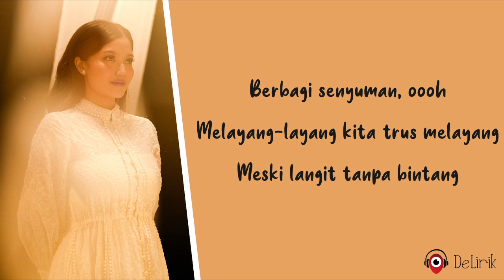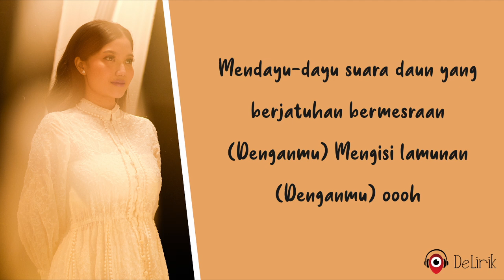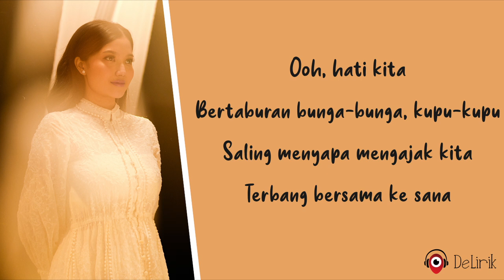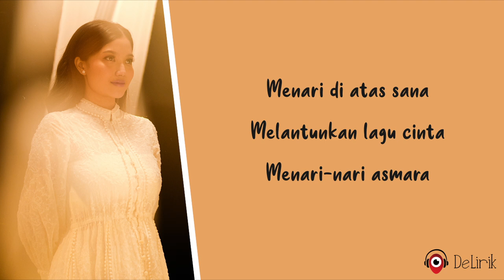Menari - Mirriam Eka, MALIQ & D'Essentials (Lirik Lagu)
🎵 Judul : Menari
🎙️ Penyanyi : Mirriam Eka, MALIQ & D'Essentials

📝 Lirik:

Menari-nari kita trus menari meski hujan rintik turun
Mengalun-ngalun bersama alunan angin malam berpelukan
Berbagi senyuman, oooh
Melayang-layang kita trus melayang meski langit tanpa bintang
Mendayu-dayu suara daun yang berjatuhan bermesraan
(Denganmu) Mengisi lamunan
(Denganmu) oooh

Oh, lihat kita bertaburan bunga-bunga, kupu-kupu
Saling menyapa mengajak kita
Terbang bersama ke sana
Menari-nari asmara

Berjalan-jalan memecah genangan jejak air rintik hujan
Bergandeng tangan berdua nyanyikan lagu cinta nostalgia
(Denganmu) Menggapai khayalan
(Denganmu) uuuh

Menari-nari asmara

Menari-nari, kita trus menari
(Denganmu) Mengisi lamunan
(Denganmu) Menggapai khayalan
(Denganmu) Bahagia

Ooh, hati kita bertaburan bunga-bunga, kupu-kupu
Menari di atas sana
Melantunkan lagu cinta
Menari-nari asmara